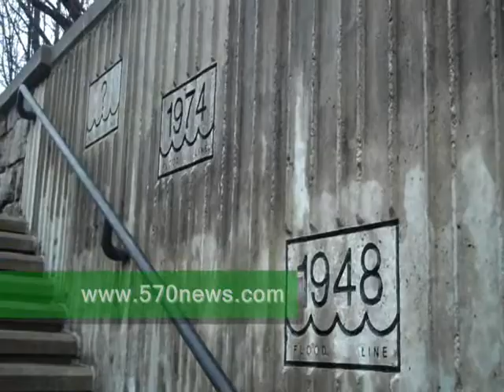Flood Warnings in The Waterloo Region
570's Christine Clark talks to Grand River Conservation Authority Communication Manager Dave Schultz about the flood warnings in The Waterloo Region. When will the water levels die down? And where is it hitting the worst?